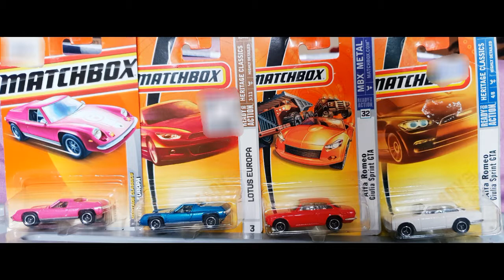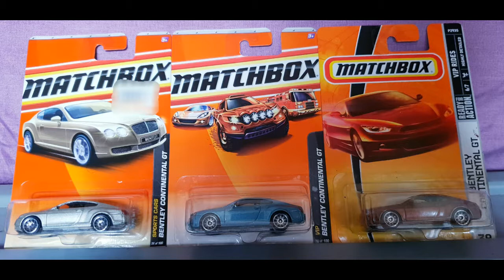Part 2 : "Unboxing" the remaining Matchbox Treasures!!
The second part of the 'unboxing' video is out!!!